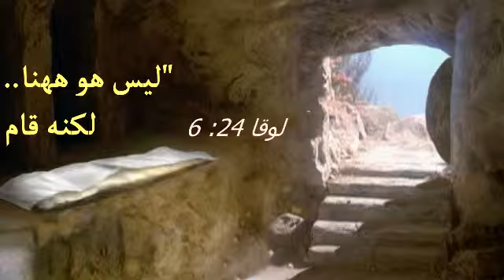كل سنة وانت طيب حنا بمناسبة عيد القيامة